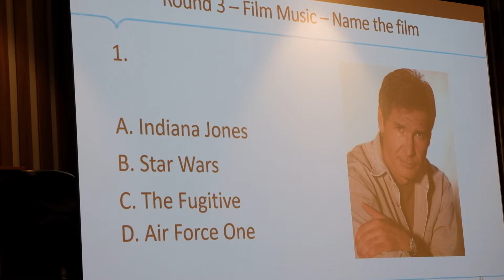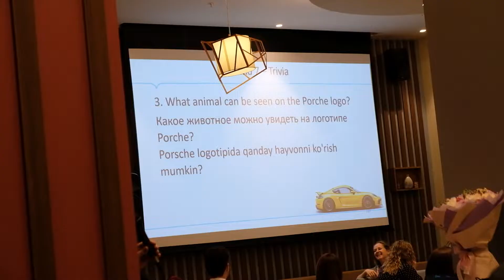PTFA Quiz Night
What a night! No one was quite prepared to answer all Mr Simon’s questions but we were all certain of one thing: it was a night to share laughter and have fun and we surely did!
The Parent Teacher and Friends Association (PTFA) worked hard to make our first quiz night a memorable event and it was a night to remember! We raised 27,000,000 UZS for the treatment of children suffering from cancer through the Ezgu Amal  Foundation. Thank you to everyone who collaborated and made this possible, including our kind sponsors and the Tashkent community.